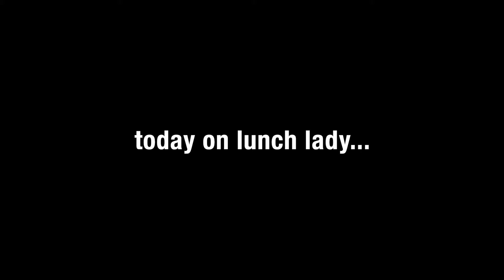Lunch Lady with HEART RATE MONITORS ft. KMaddify, ItsFairies & Likkcin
We teamed up with KMaddify again to play Lunch Lady... Needless to say, it was quite the experience.

100% recommend playing this with your friends, super inexpensive on Steam for $7.50AUD!!

Nickki (aka likkcin) // twitter & instagram @likkcin
Anna (aka its fairies) // twitter @aangyn & instagram @avngyn